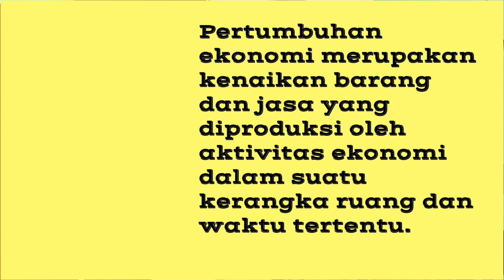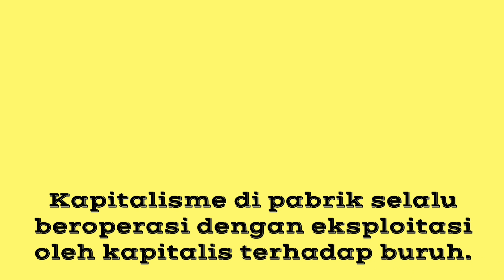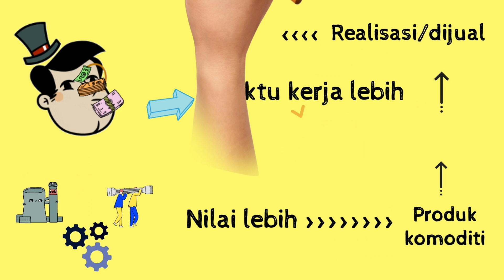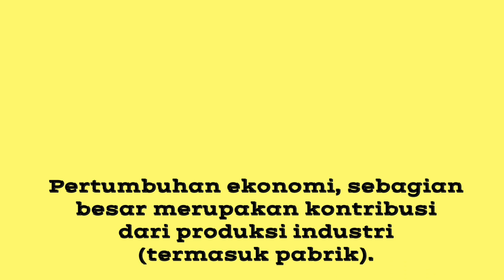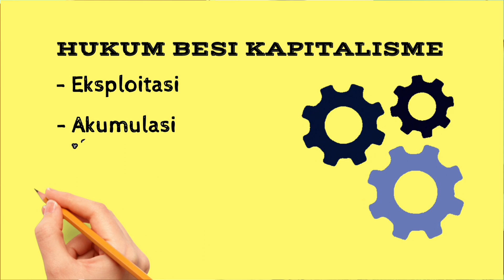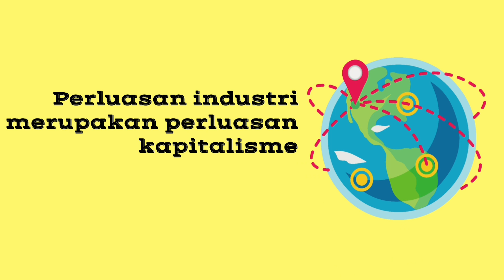DANGKALNYA KRITIK ROCKY GERUNG TERHADAP PERTUMBUHAN EKONOMI JOKOWI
Bapak Rocky Gerung sering mengkritik pemerintahan Jokowi. Kritiknya keras pula. Ingat kan suatu kali Pak Rocky pernah nyebut Presiden Jokowi produk gagal? Barangkali kritik Pak Rocky bukan kepada Presiden Jokowi secara personal, namun lebih kepada kritik terhadap penguasa.

Salah satu kritik pedas Pak Rocky kepada Presiden Jokowi adalah soal optimisme pertumbuhan ekonomi Indonesia kelak setelah vaksin merata. Ada di link berikut ini kritiknya:

Setelah menonton, kami merasa kritik Pak Rocky kepada Presiden Jokowi kurang dalam. Kami coba menemani kritik Pak Rocky itu lewat bergibah kali ini.

Kalau kamu punya pandangan lain, silakan tinggalkan pesan gibahmu di kolom komentar ya.. kita gibah bareng. Terima kasih banyak.